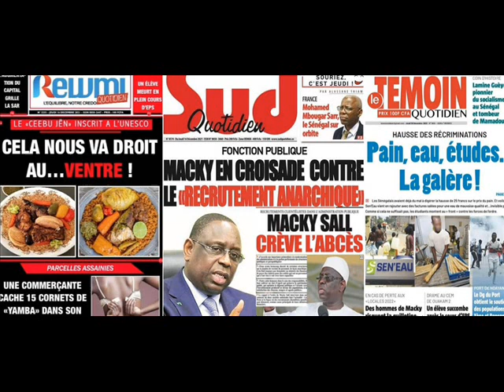TRAFIC DE PASSEPORTS DIPLOMATIQUES 2 GENDARMES - HAUSSE DES PRIX - GREVES DES SYNDICATS - ETUDIANTS